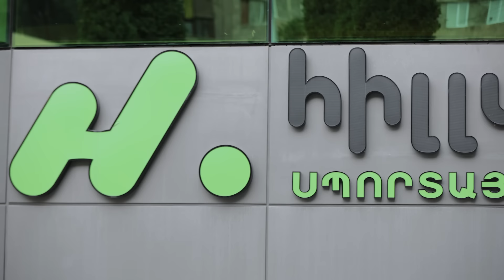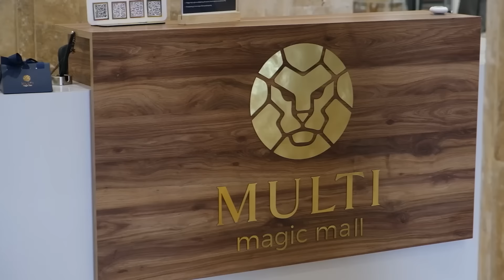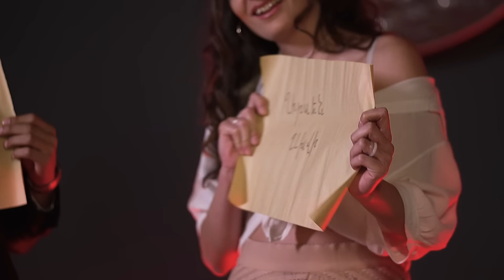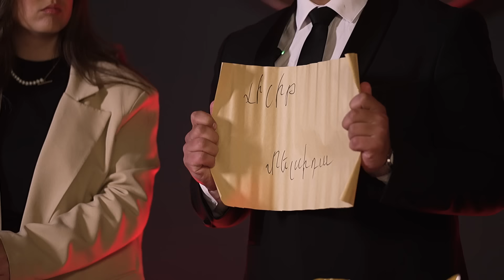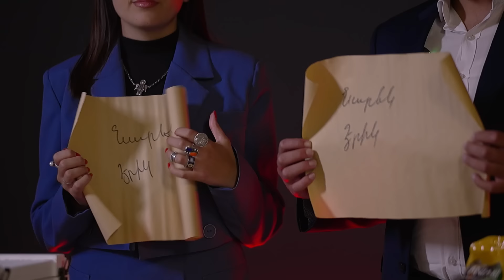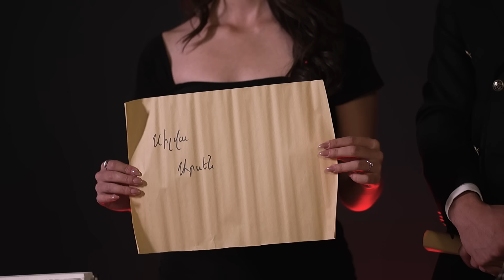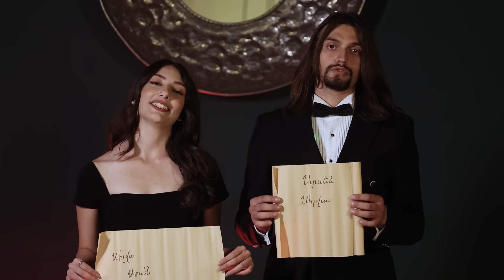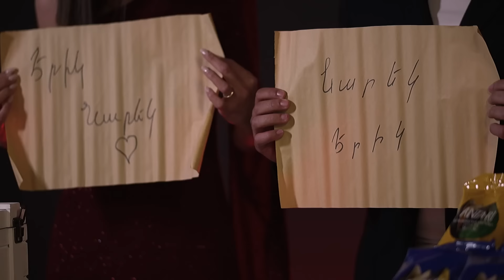Մեծ Խաղեր |episode 2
Պրոդյուսեր և հաղորդավար՝